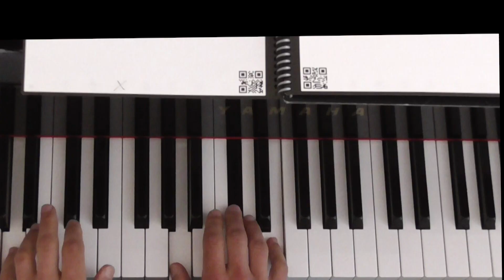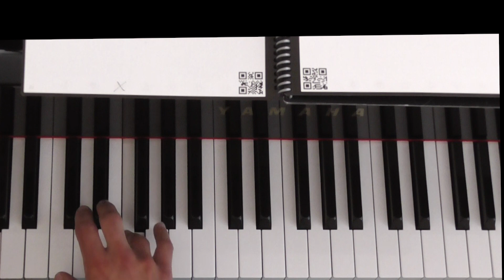Daily Singing Warm Up - Baritone - Focus on 'the Break'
Daily Warm Up - Baritone - Focus on 'the Break'

My page on Amazon

Want to contribute? Many options exist!

-Or-

-Or-

Want the handwritten transcripts of my videos? They’re yours for $1 per month. Want the exercise MP3s? Get them all for $5 per month!

If you’re shopping at Amazon, please consider clicking through via one of these links:

-or-

(Amazon.com) USA
(Amazon.co.uk) UK
(Amazon.de) Germany
(Amazon.fr) France

It’s only a click for you, but a small percentage of your purchase will go towards supporting the channel!